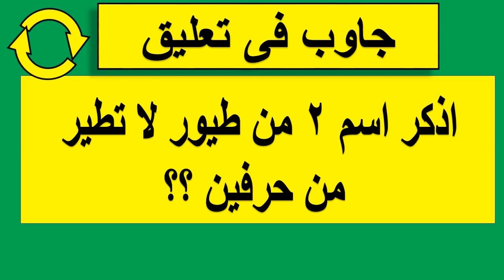ألغاز صعبة لايحلها إلا العباقرة فقط اوجد اربع كلمات من كلمة خطيب ياعبقري ح 16-2-2022 /الغاز_ومنوعات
الغاز للاذكياء صعبة جدا وجديدة
الغاز صعبة جدامع الحل
اختبار ذكاء صعب جدا للاذكياء